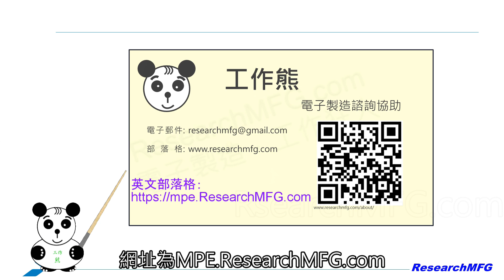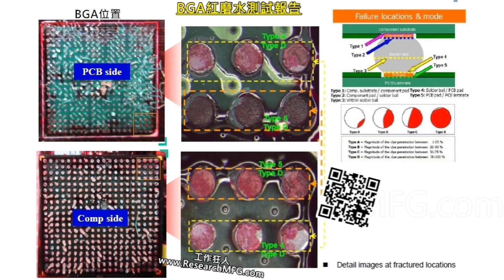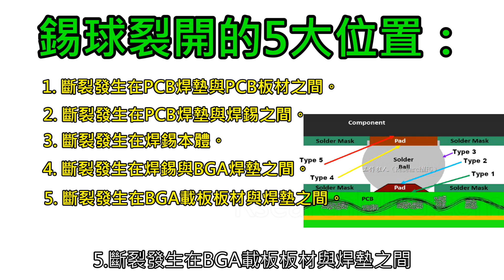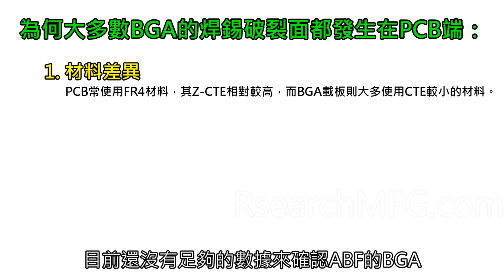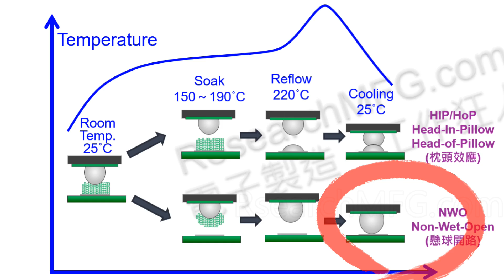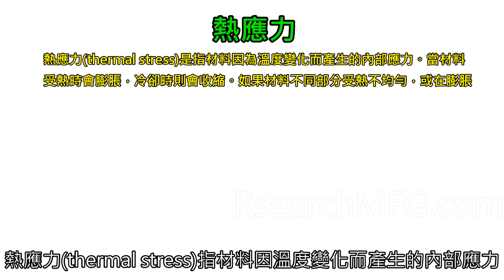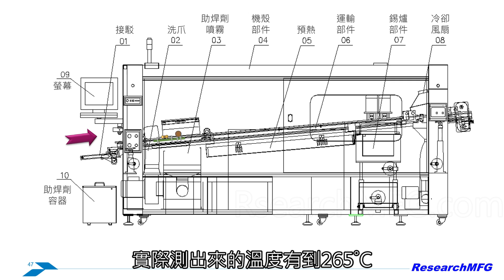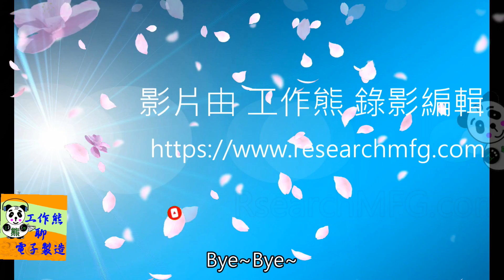SMT或波焊的熱應力(thermal stress)是否造成BGA錫裂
這次要跟大家討論一個網路論壇上網友提出來關於「熱應力是否會造成BGA錫裂?」的問題。網友貼出了一張BGA焊錫做完紅墨水染色試驗後的照片，照片中明顯可以看得出來，有一顆錫球出現有染紅的現象，表示該錫球的焊錫應該是有破裂的現象。

《部落格相關文章》
✅簡介用紅墨水試驗 (Red Dye Penetration Test)查看BGA焊錫有否破裂
✅紅墨水染紅測試分析(Red Dye Pry Test)的允收標準
✅如何看懂實驗室的BGA紅墨水測試報告測試報告的深層意義
✅何謂CTE(熱膨脹係數)？α2-CTE又是什麼？CTE如何影響電路板品質 何謂CTE(熱膨脹係數)？α2-CTE又是什麼？CTE如何影響電路板品質
✅電子零件掉落或BGA錫裂一定是SMT製程問題迷思(1)？錫裂只是應力大於結合力之必然結果
✅何謂IMC (Intermetallic Compound)？IMC與PCB焊接強度有何關係？IMC厚度有IPC標準？
✅BGA虛焊NWO(Non-Wet-Open)形成的原因及可能解決方法
✅SMD和NSMD焊墊設計的區別、優缺點與使用時機建議
✅為了對抗錫球裂開，BGA焊墊應該設計成SMD或NSMD？SMD與NSMD的優缺點
✅實驗比較SMD與NSMD焊墊設計推球及拉力測試對BGA錫裂的影響

🛠️EP013《案例分析》油脂及白色粉末沾汙在電路板PCB按鍵金手指造成按鍵功能不良